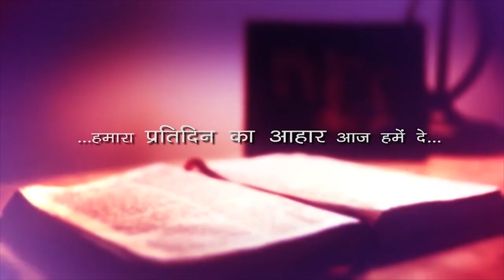13 अप्रेल 2021 || दैनिक आहार - 44 ( Fr Joby Tharamangalam OP - John 3:7-15)